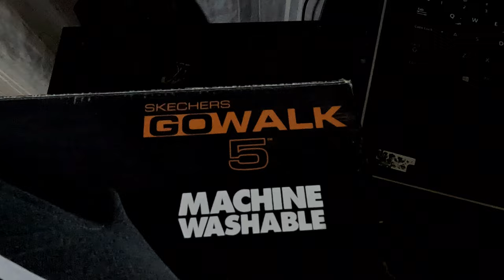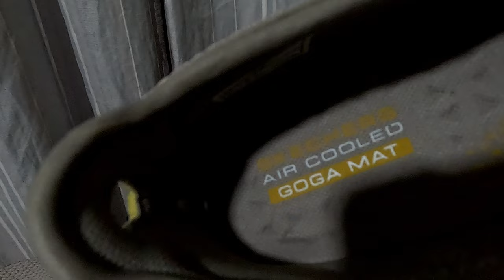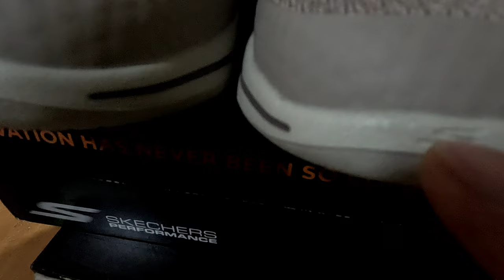UNBOXING SKECHERS GOWALK 5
ANG SKECHERS GOWALK 5 AY NABIBILI SA APARREL GROUP TRADING LOCATED SA CARREFOUR AL SHATEA MALL AL SHATEA DAMMAM KSA
MAY IBAT IBA SILANG MGA BRAND NA MABIBILI SA MURANG HALAGA